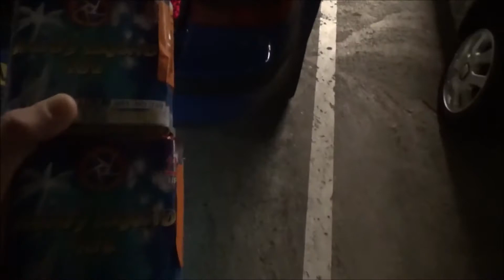Vuurwerk KOPEN&AFSTEKEN Nederland 2018/2019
beetje laat maar beter ooit dan niet toch?
Volgende Shop video wordt beter!

 Benieuwd naar de collectie ? Hou me kanaal zeker in de gaten !